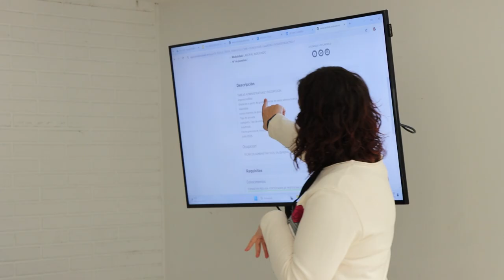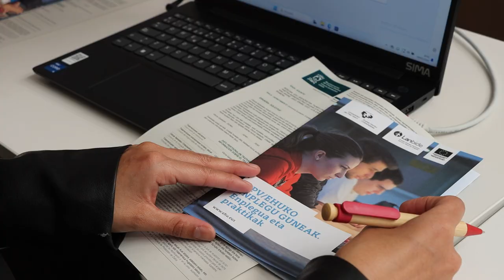EmpleoGune 2024 – Foro de Empleo de Vitoria-Gasteiz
EmpleoGune es un foro de empleo organizado por el Ayuntamiento de Vitoria-Gasteiz, por el Campus de Álava de la Universidad del País Vasco / Euskal Herriko Unibertsitatea, y la Diputación Foral de Álava. La edición del 2024 ha tenido más de 4400 visitantes, 97 empresas y entidades participantes, con 259 ofertas de trabajo (745 puestos).